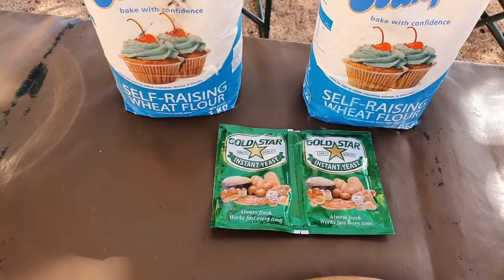Brotbacken in der Namib Wüste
Nach dem Brotbacken gibt's noch eine kleine Abkühlung.
Seid gespannt !

Vorbereitung:
Einbauküche raus - Feuerstelle rein, mit schöner Feuergrube in der Küchenmitte - Feuer mit Hartholz - Glut

Rezept:
1kg Mehl (selfraising)
3 Packungen Trockenhefe mit warmen Wasser anrühren
3 Teelöffel Zucker
In den Mehlberg eine Grube drücken, Wasser, Hefe und Zucker reinkippen, kneten, Wasser nach Bedarf bis aus dem Mehl ein Teig wird. Diesen Teig etwa 10min kneten und walken, damit es ein fester Teig wird.
Ca. 1/2 "gehen lassen" für die Hefewirkung
Wenn das Feuer in der Feuergrube runtergebrannt ist, Glut rausholen, Glut um den oberen Grubenrand verteilen, jetzt Brotteig in die Grube geben, ca. 1/2 Std durchbacken lassen, dann umdrehen, die abgekühlte Glutasche um das Brot drapieren, ca. 15 min backen lassen - also ca. 45 Backzeit.

Raffinesse:
Einfach in den Brotteig reinkneten - kleingeschnittene Zwiebeln, Schinken & Käseraspeln

Guten Appetit !

Unsere Reiseempfehlung dafür:
Camping Safaris in Namibia und Botswana mit Outdoor Adventure Safaris (outdoor-adventure-namibia.de)